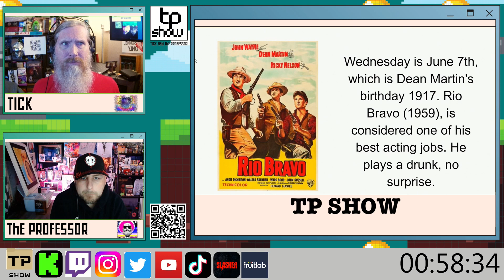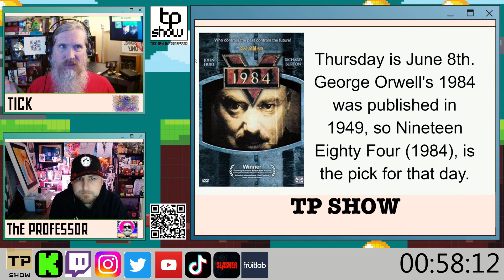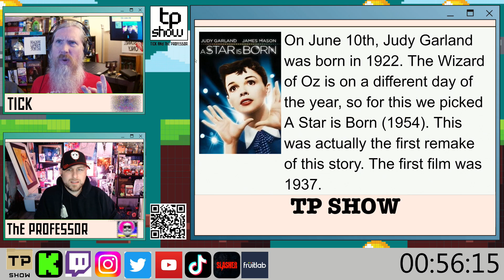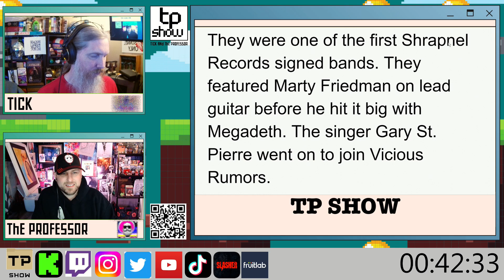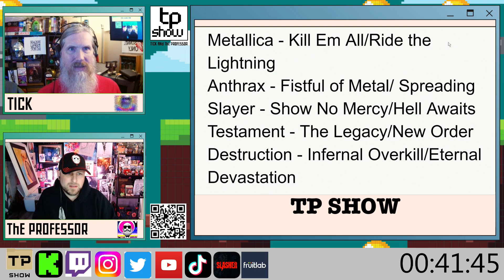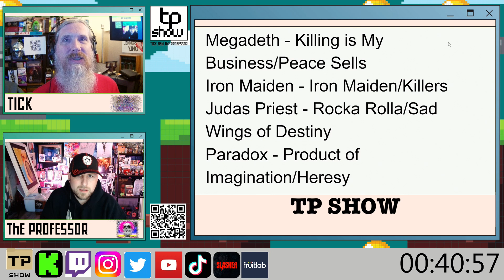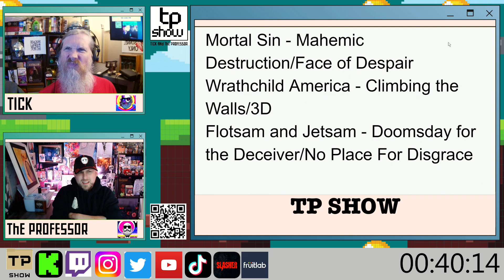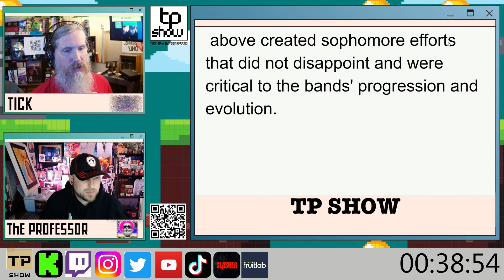Phil Meets The Movies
Join us almost every Tuesday night live starting at 8 pm est.